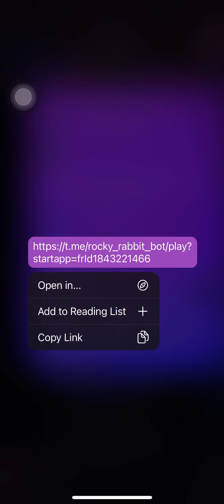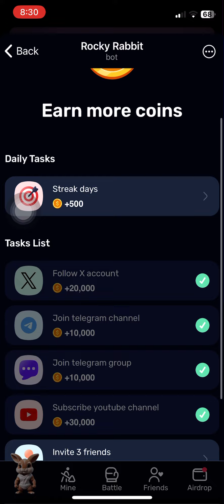HAMSTER KOMBAT NEW PROJECTSTARTING TODAY / Rocky Rabbit 🐰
HAMSTER KOMBAT NEW PROJECT
STARTING TODAY / Rocky Rabbit 🐰